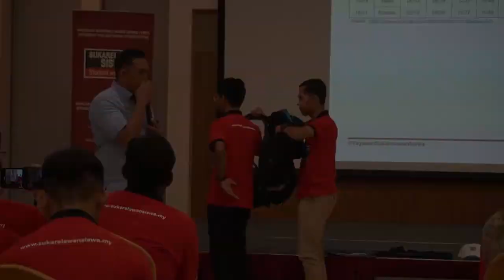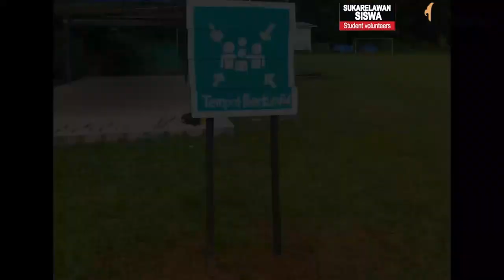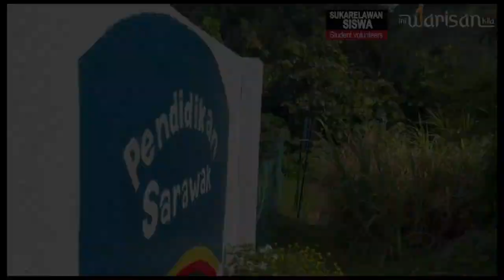INI WARISAN KITA : MISI SUKARELAWAN SISWA KE SARAWAK 2023 | DAHA